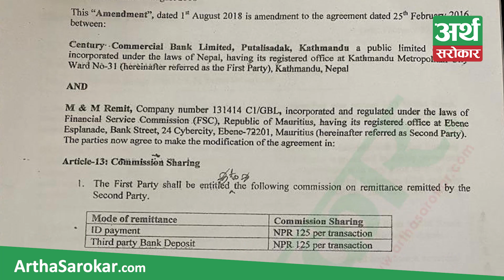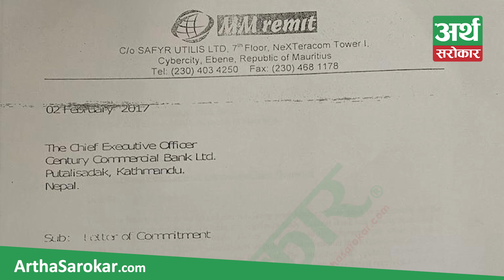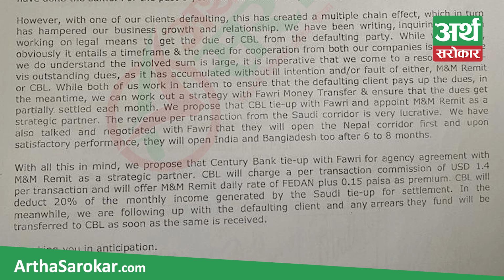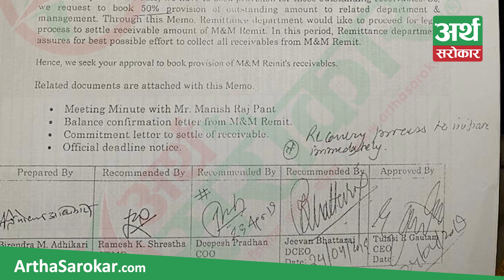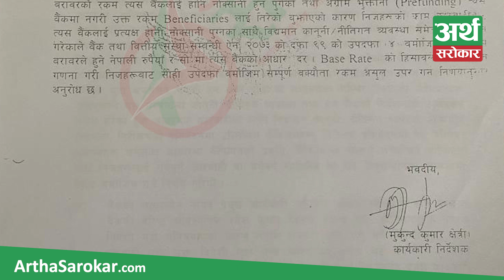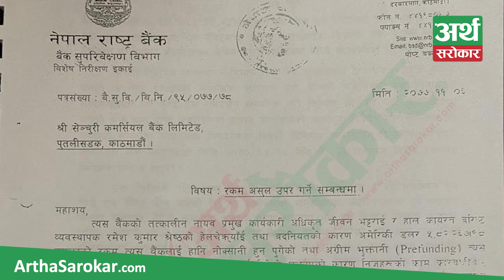Century Commercial Bank मा गर्दै नगरेको गल्तीमा मलाई फसाइयो || Jeevan Bhattarai || Artha Sarokar